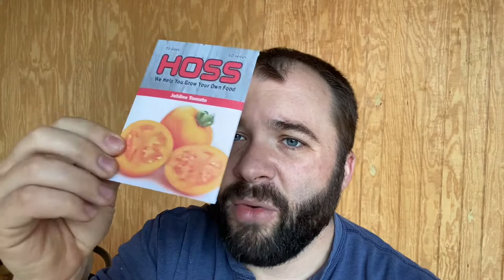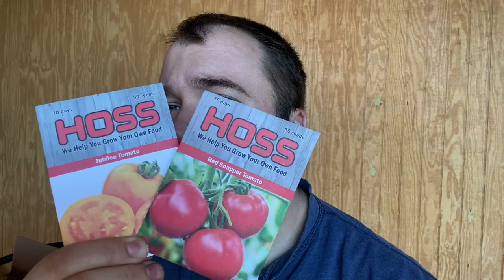Red Snapper and Jubilee Tomatoes | What I’m planting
Here’s the first in my list of seeds I plan to plant this coming spring: Red Snapper and Jubilee tomatoes. I ordered both from Hoss Tools